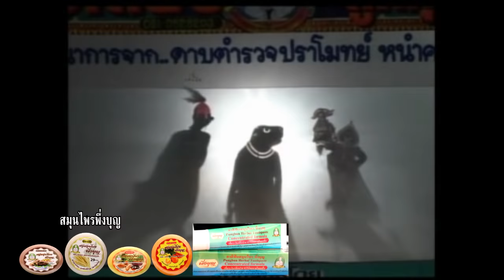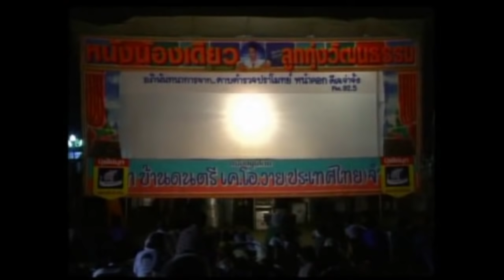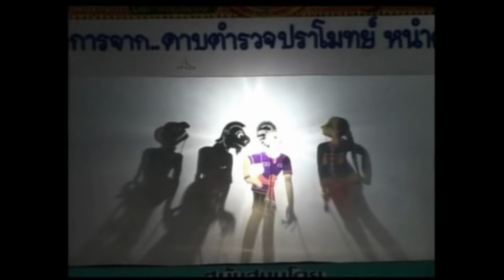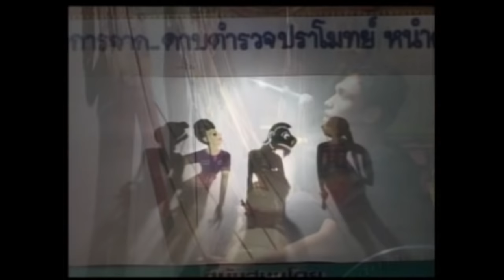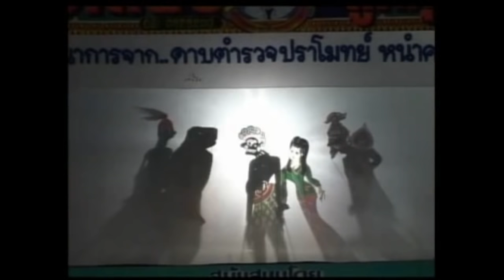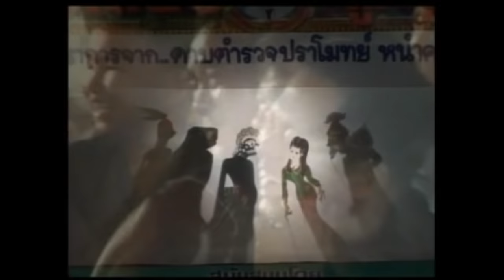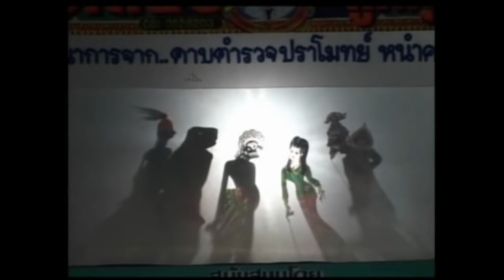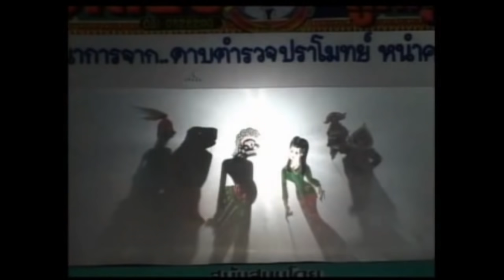หนังตะลุงน้องเดียว ตอนสมัครงาน [ KOY Thailand ]